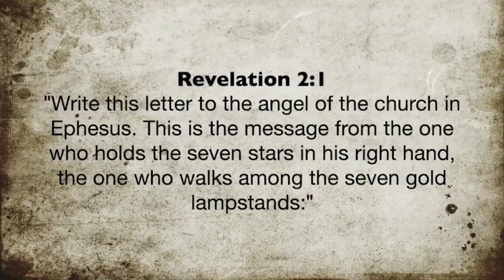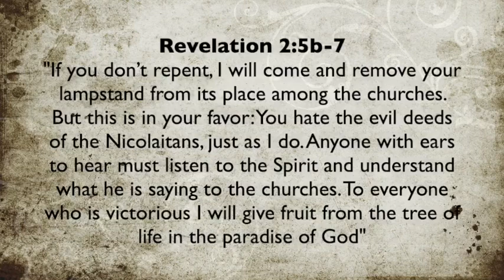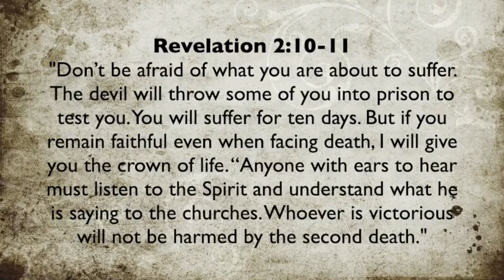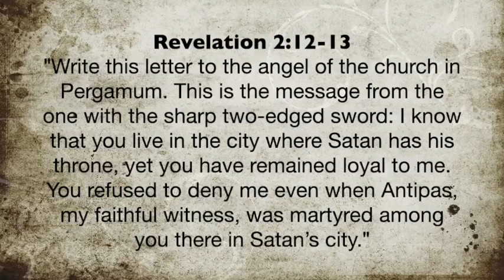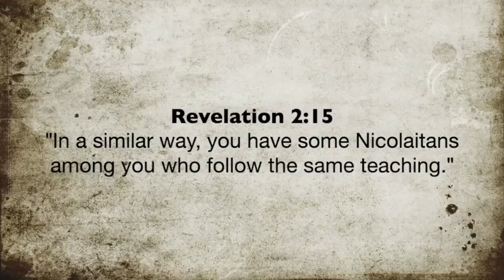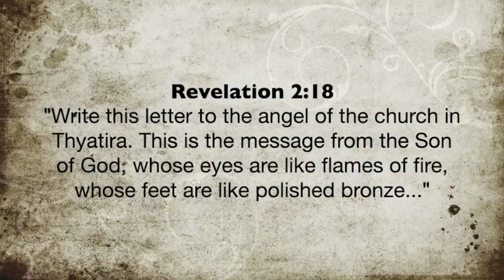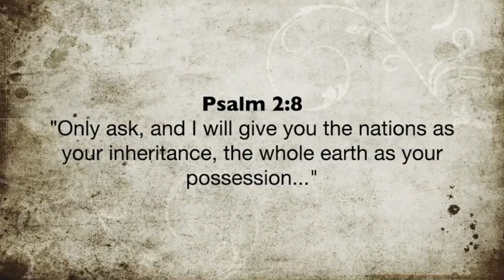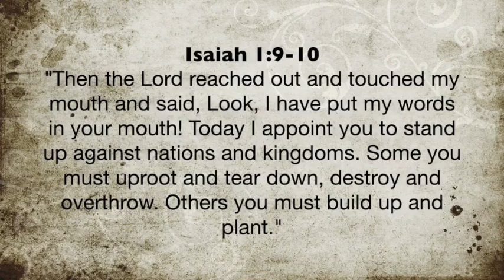REVELATION - Chapter 2